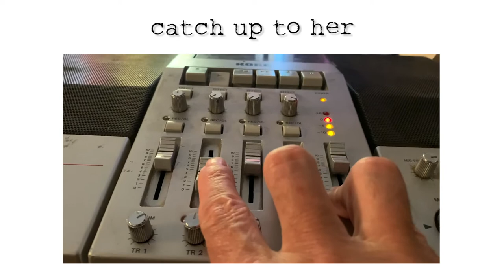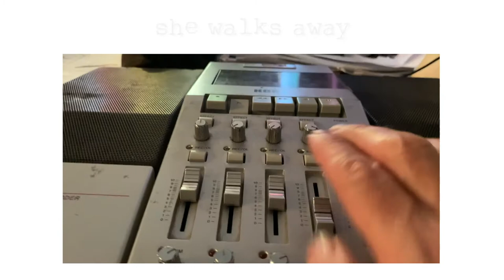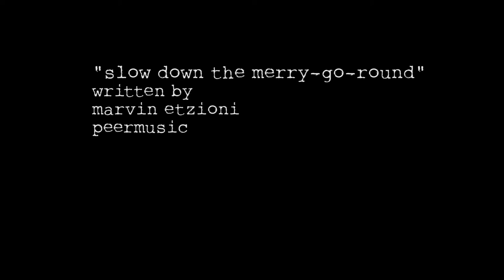Slow Down the Merry-Go-Round by Marvin Etzioni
A Tribute to Emitt Rhodes
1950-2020